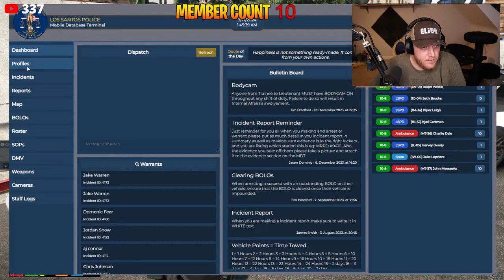OPIE Cloned Everyone For THIS In GTA 5 RP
Welcome To The New Redline ROLEPLAY Server, french and the rest of the dev team have been going crazy to finish this! , so make sure you show them some love aswell.